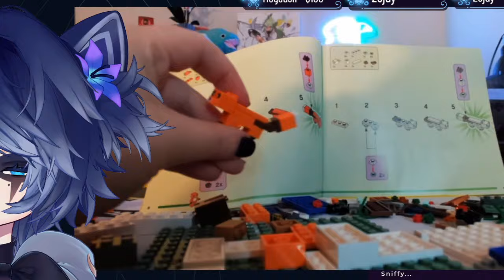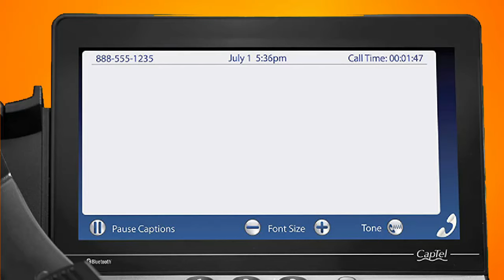Snuffy Trashposting (Thanks for 1k Subs)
Just a shitpost meme collection of videos I've made for the Snuffy Discord. In my nearly 3 years as a fan of vtubers, I've done a few vids that never made it to YouTube.

Thank you, wolfganggrimmers of Instagram, for being sub # 1,000. I hope you like this one.

Contains content by Snuffy, Nyanners, Vshojo, Haruka Karibu, Sesame Street, Markiplier, Star Wars, Transformers, Linkin Park, Life is Strange, Spider-Verse, American Beauty, American Dad, Beavis and Butt-Head, Clone High, SpongeBob SquarePants, and some others.